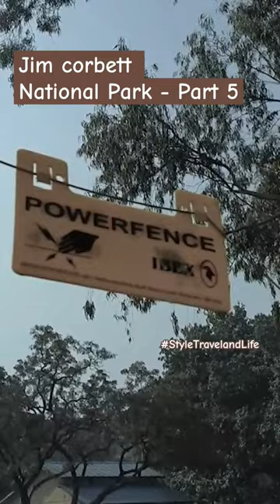Part 5 - Jim Corbett | Land of Roar Trumpet and Song - Forest Bungalow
Jim Corbett National Park - Part 5 Forest Bungalow
Watch the Tiger Jump Over! Back to Back Tiger Sighting at Jim Corbett National Park Jhirna Zone, in our thrilling tiger safari we have Spotted tiger 3 times.